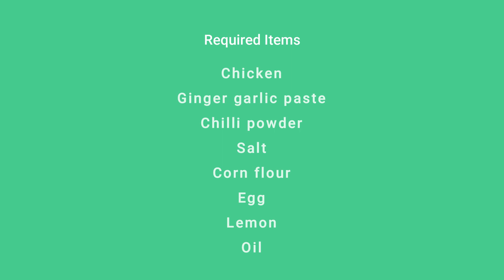Chicken Kabab | Ramzan Special | How to make chicken kababs | Chicken kabab recipe | Chicken 65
Chicken kabab
1. In a bowl add Chicken (250 gms), Ginger garlic paste (1 tsp), Chilli powder (1 tsp), Salt ( 1/2 tsp), Cornflour (2 tbsp) and Egg (1 nos) and mix well
2. Marinate chicken for 60 minutes
3. Deep fry chicken in oil
4. Serve hot with lemon